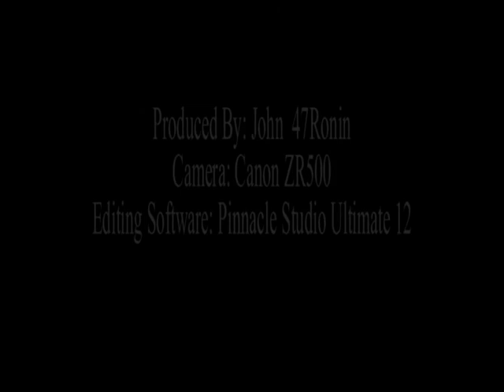10 Jan 10 47Ronin's Group Ride